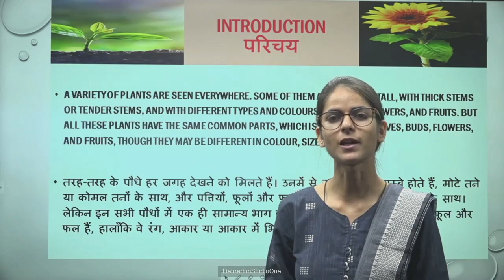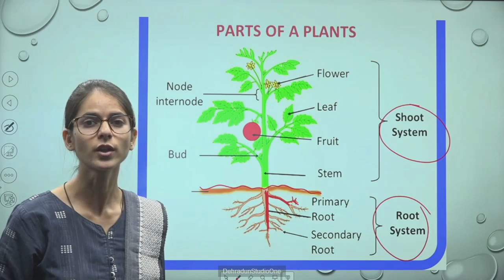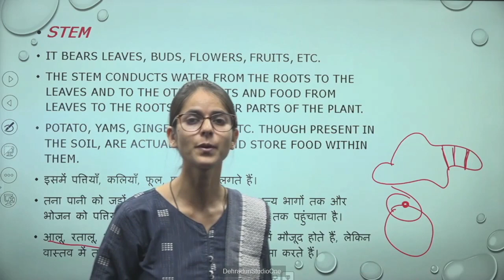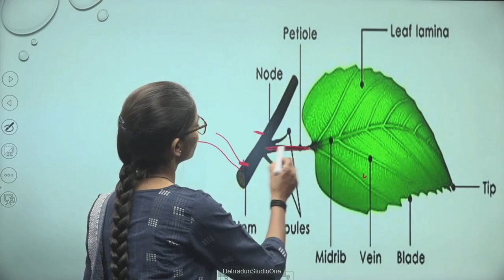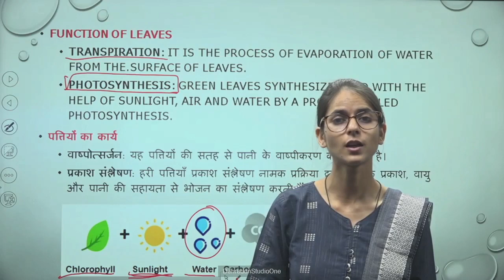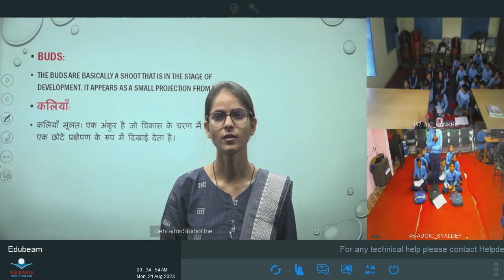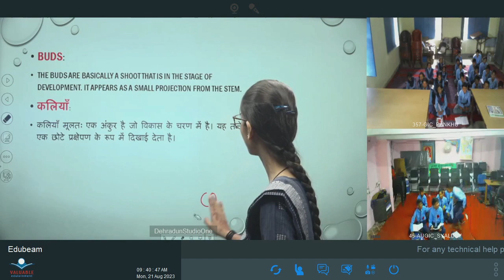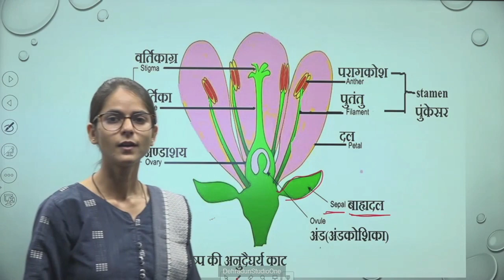कक्षा: 6, विषय: विज्ञान, भाग: 21 (21.08.2023) आईसीटी वर्चुअल क्लास रूम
21082023_09.10 To 09.45 _Science_Getting To Know Plants_Miss kavita_VI_Part 07